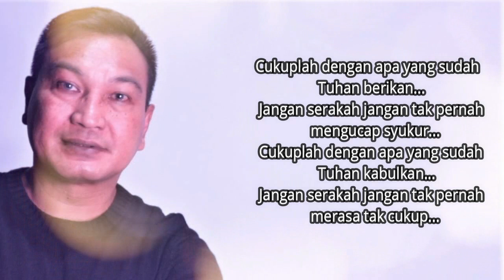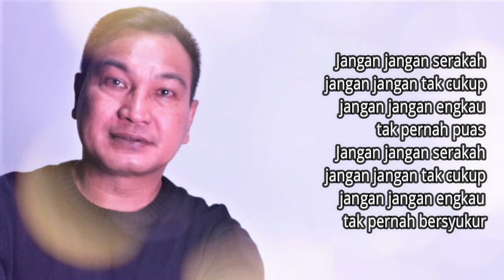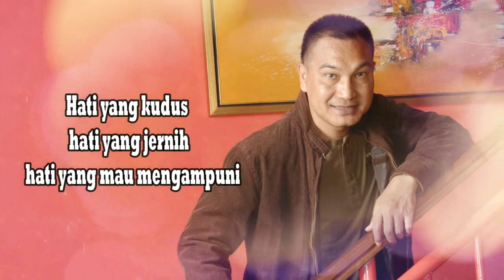Lagu Rohani membawa kesejukan || Ciptaan Rudy Loho - Official Music Video